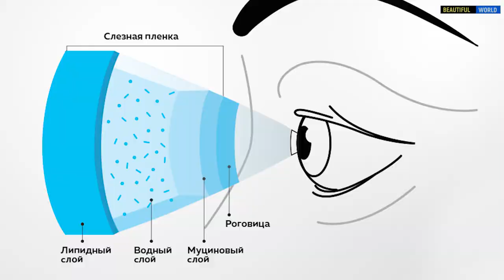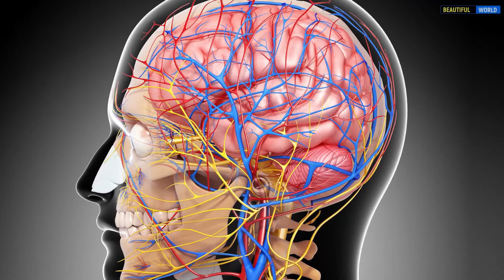ПОЧЕМУ ГЛАЗА НЕ ЗАМЕРЗАЮТ? Интересные факты. Человек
Когда ударяет мороз, мы спешим надеть варежки, чтобы не обморозить руки, и завязать шарф повыше, чтобы закрыть нос и щеки. Обморожение не грозит только глазам. В глазах отсутствуют терморецепторы, которые чувствительны к изменениям температуры окружающей среды и отправляют в мозг соответствующие сигналы. Следовательно, холода глаза не ощущают. Логично предположить, что при сильном морозе они должны превратиться в ледышки. Но этого не происходит. Почему? Глаза имеют надежную защиту.